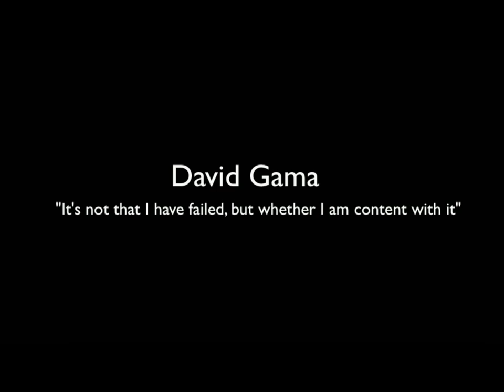THE MOVIE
Video for IUEE 2013.
By team 4 aka Waiting 4 David.
Aaron Sotelo
David Gama
Trace Hagan
Donald Hill
Clyde Pabro

All rights for Warner Bros, and the compositors (James Newton Howard and Hans Zimmer). Music from Batman Begins, The Dark Knight and The Dark Knight Rises (compilation).

Intel® brand logo with Intel® theme music.